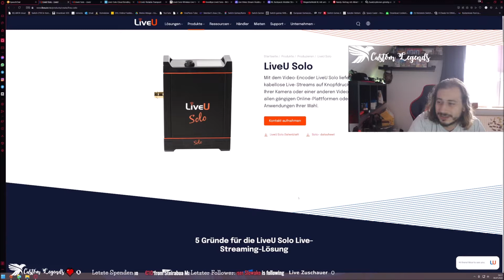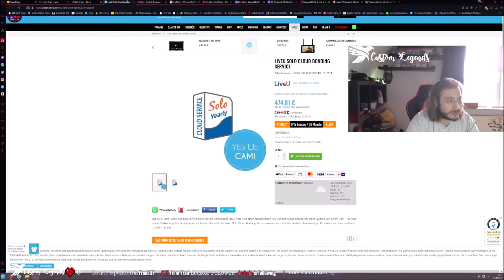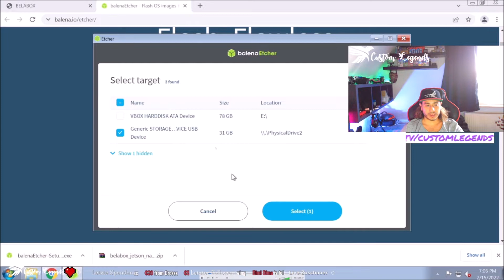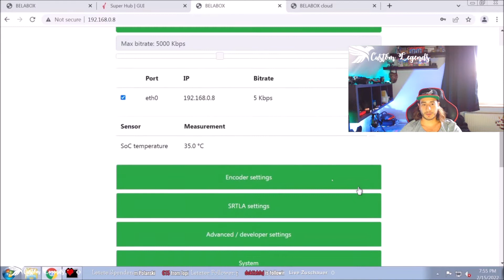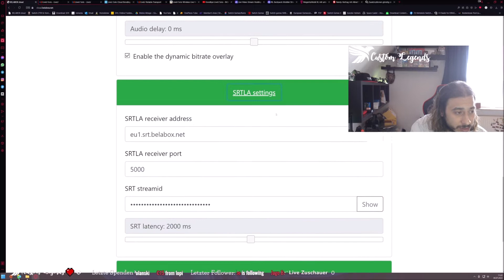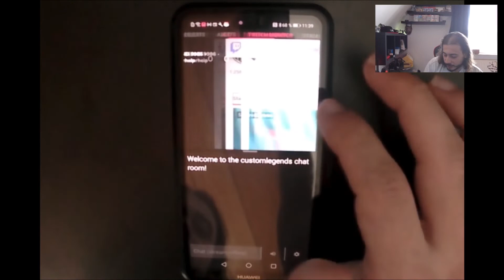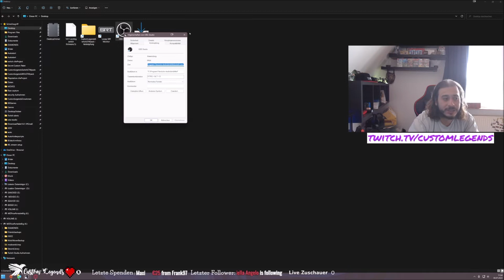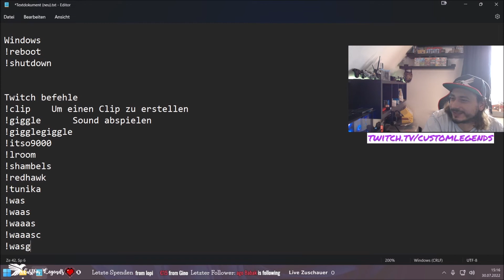Das IRL Live Streaming Setup 2022 Warum du wenn du IRL Streamer einen Jetson nano brauchst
Hey und Willkommen beim Ultimativen Guide zum IRL Streaming im Jahre 2022 und wie du dir am besten dein Setup aufbaust und was du beachten solltest was dabei wichtig ist.

Falls ich einen Link vergessen habe macht mich darauf aufmerksam in den Kommentaren ;)

Giga cube LTE Router mobile

USB C für Router bspw Giga cube

USB LTE Modem mit eigenem Wlan

USB LTE modem Huwei ohne eiges wlan netz geht nur 1x mal an dem Jetson nano aus treiber gründen kannst du nicht 2x diesen stick verwenden.

Sony 4k Action cam

transparentes gehäuse jetson nano:

Anker powberbank

Veger powerbank

HDMI spiral kabel option 1

HDMI spiral kabel option 2 diese verwende ich selbst im einsatz

Flachband USB 3.0 kabel für die Elgato Cam

PD Trigger um den Jetson nano 4gb mit einem USB C kabel zu betreiben:

Netzteil für den Jetson nano 4gb für die Steckdose:

Jetson nano4GB :